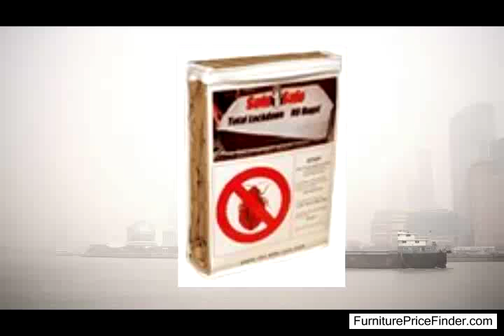SofaSafe Bed Bug Proof Sofa Cover Couch Encasement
Bed bugs are extremely difficult and costly to remove from upholstered furniture. SofaSafe prevents you from having to throw out your sofas and chairs. SofaSafe is easy to install and will lock in any bed bugs already hiding in the sofa. Keep SofaSafe zippered tightly for 18 months and all bed bugs inside will starve to death. Also great for protecting furniture from infestation in storage or apartment buildings. Makes it very simple for exterminator to perform follow-up inspections and know for sure if they are gone.